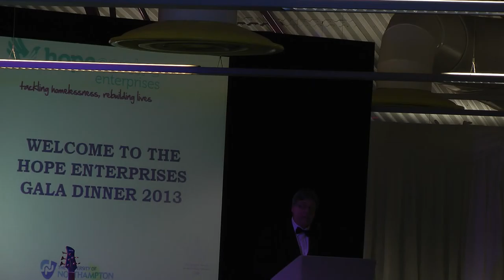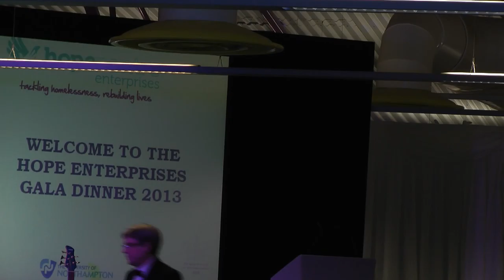RICHARD APPLEBY SPEECH